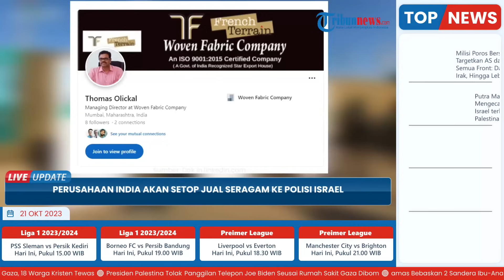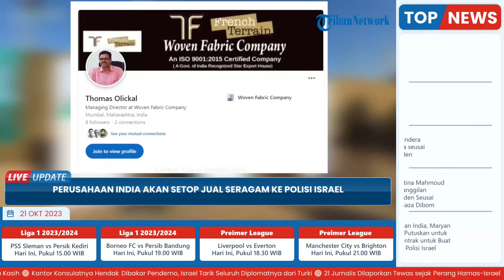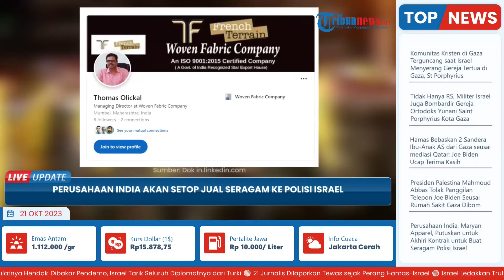Perusahaan India Putuskan akan Setop Jual Seragam ke Polisi Israel: Sebut Ini Keputusan Moral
TRIBUN-VIDEO.COM - Sebuah perusahaan India, Maryan Apparel, memutuskan untuk mengakhiri kontrak lama mereka untuk membuat seragam bagi polisi Israel.

Hal itu disebut sebagai keputusan moral sehubungan dengan perang di Gaza.

Dilansir dari AFP, keputusan tersebut diungkapkan oleh Direktur Pelaksana Maryan Apparel, Thomas Olickal.

“Ini adalah keputusan moral,” kata Olickal.

Tepatnya, pada Jumat (20/10/2023) dalam pernyataannya kepada Kantor berita AFP.

Adapun, perusahaan yang beroperasi di Negara Bagian Kerala, India selatan tersebut sebelumnya tercatat telah memasok sekitar 100.000 seragam ke kepolisian Israel.

Pihaknya, setiap tahun selalu memasok seragam ke sana, sejak tahun 2015.

Dikabarkan juga, sebelumnya, dalam sebuah pernyataan pada Rabu (18/10) lalu, Olickal juga menyebutkan alasan lain tidak mendukung aksi yang dilakukan Israel.

Seperti, serangan terhadap sebuah rumah sakit di Gaza.

Selain itu, soal hilangnya ribuan nyawa tak berdosa di Gaza juga telah mendorong keputusan tersebut.

Meski begitu, Olickal menyebut bahwa perusahaannya akan tetap memenuhi tanggung jawabnya terhadap Israel.

Pihaknya akan berkomitmen, memenuhi pesanan seragam Israel yang akan berakhir pada bulan Desember mendatang.

Namun, pihaknya tidak akan menerima pesanan baru.

Olickal juga membeberkan, perusahaannya yang mempekerjakan sekira 1.500 orang itu tak masalah melanjutkan bisnis setelah adanya perdamaian.

“Kami baik-baik saja melanjutkan bisnis dengan mereka setelah perdamaian pulih,” tambah Olickal, yang mempekerjakan sekitar 1.500 orang di perusahaannya.

Perusahaan ini juga memasok seragam kepada Angkatan Darat Filipina dan pejabat pemerintah di Arab Saudi.

Adapun dikabarkan sebelumnya, Israel dan Palestina telah saling menyalahkan atas serangan mematikan pada Selasa (17/10) di rumah sakit Ahli Arab, Kota Gaza.

Karena peristiwa itu, para pemimpin global mengutuk serangan tersebut.

Protes dan aksi demo juga meletus di seluruh dunia dengan ketidaksepakatan mengenai jumlah korban jiwa serta siapa dalang yang bertanggung jawab dalam serangan.

Kelompok Hamas sendiri menuduh Israel menyerang rumah sakit tersebut selama kampanye pengeboman besar-besaran.

Kementerian kesehatan yang dikelola Hamas di Gaza juga menyebutkan, jumlah korban tewas sebanyak 471 orang, meskipun masih diperdebatkan hitungannya.

Sementara itu, Militer Israel menuding kelompok lain, yakni Jihad Islam Palestina sebagai dalang di balik serangan ke RS Gaza.

Militer Israel, menyalahkan serangan roket yang salah sasaran.

Tuduhan itu juga didukung oleh Amerika Serikat, yang komunitas intelijennya memperkirakan antara 100 dan 300 orang tewas.

(Tribun-Video.com/Kompas.com)

Artikel ini telah tayang di Kompas.com dengan judul "Perusahaan India Akan Setop Jual Seragam ke Polisi Israel, Sebut Ini Keputusan Moral", Klik untuk baca